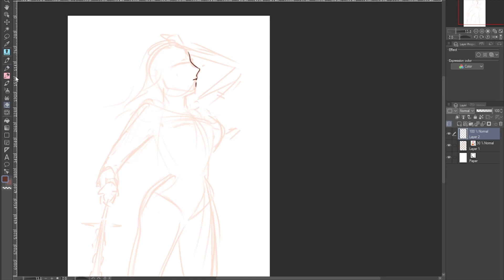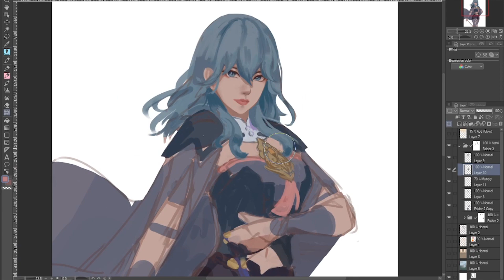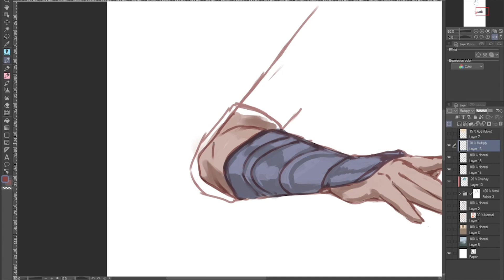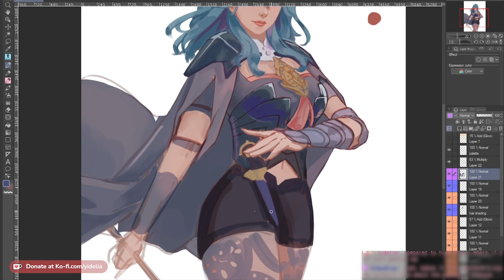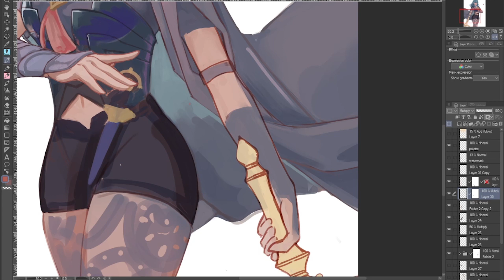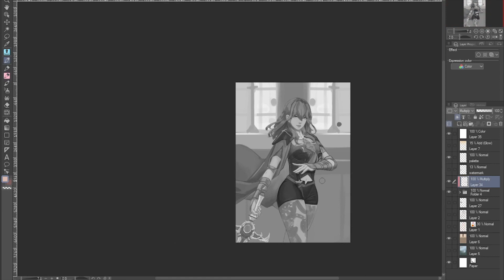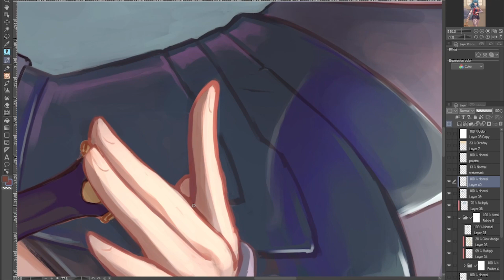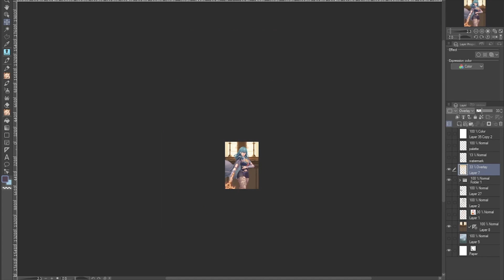[Speedpaint | Clip Studio Painting Process] Byleth - Fire Emblem Three Houses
Byleth, or the Ashen Demon, from Fire Emblem: Three Houses (and soon Fire Emblem Warriors: Three Hopes)! I started this piece around March, but didn't get to finish it until May due to school (it took around 13 hours total), and now it's June and Fire Emblem Warriors: Three Hopes is going to be out soon! I can't wait to make more pieces with the new designs of the lords :3

♥ My commissions are open! More info can be found on my website which is linked below~!

♥ Tools:
- Drawn on: Huion Kamvas 22 and Kamvas 13, Clip Studio Paint Pro
- Video edited with Premiere Pro and After Effects